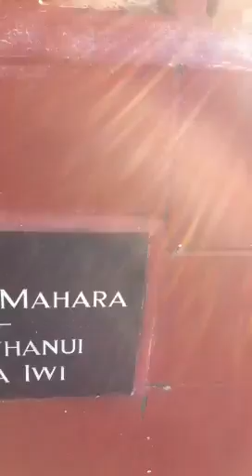Hairini visit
Searching whakapapa